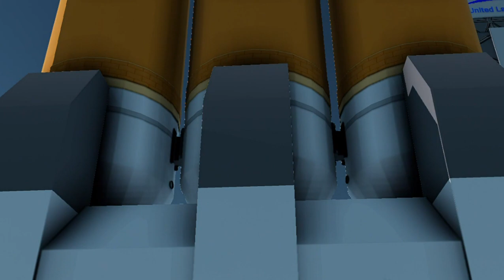Last Delta IV Heavy - Juno: New Origins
This is a contribute for the upcoming last launch of Delta IV rocket which will happen on March 28, 2024. This craft will be available to download in the Juno: New Origins website as soon as possible.